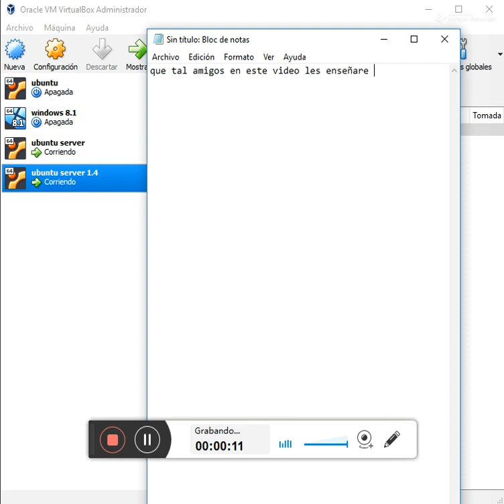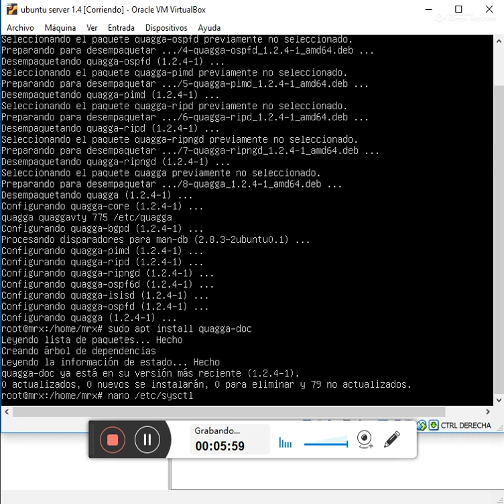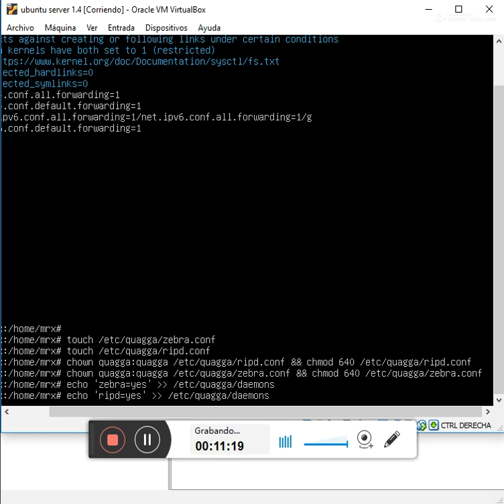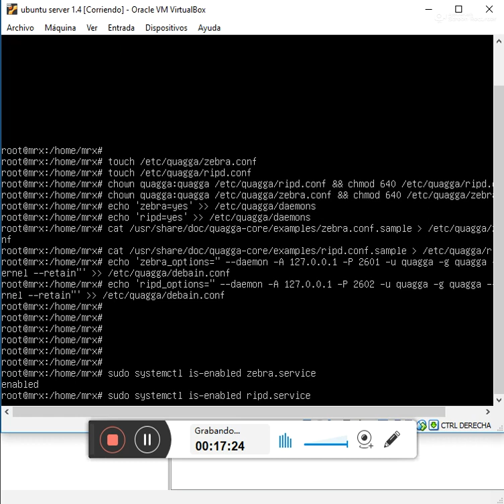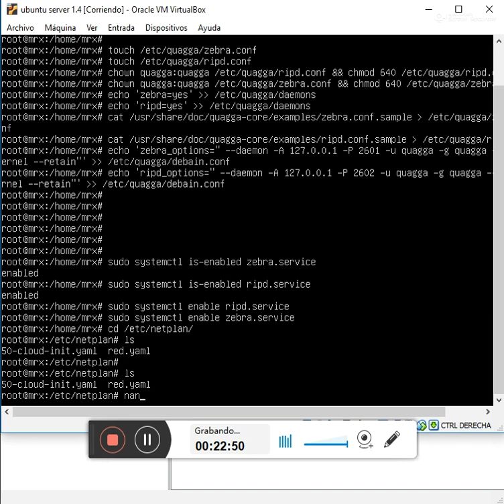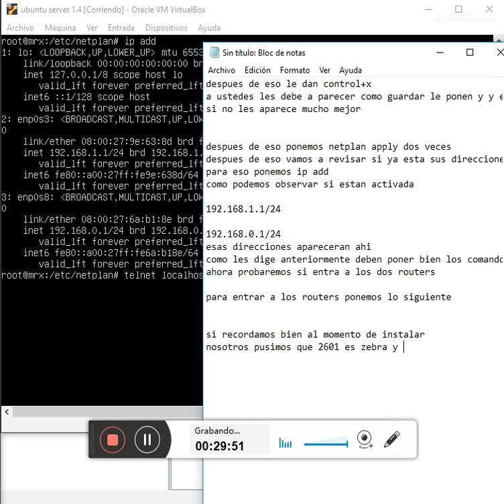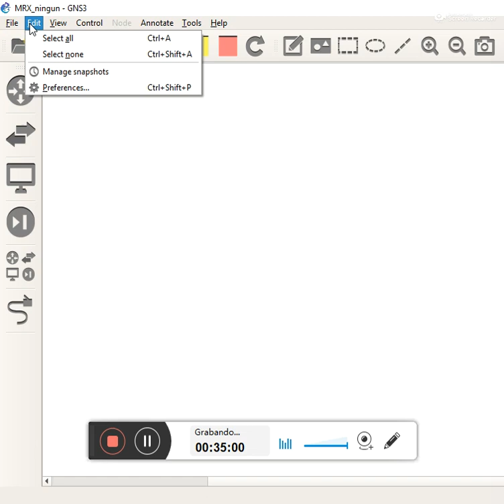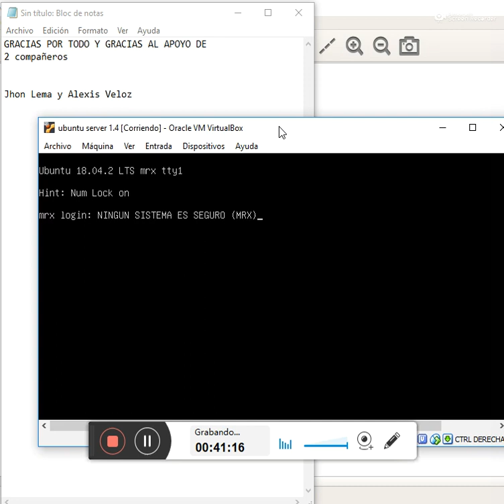instalación de quagga en ubuntu server 18.04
En el minuto 7:08 no es c es x ... quedaria control+x